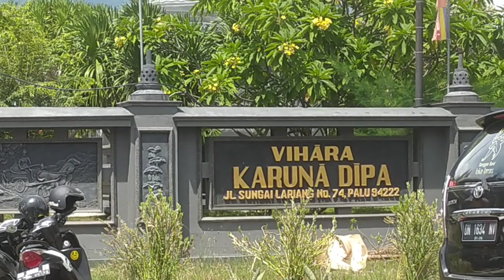Barongsai Imlek 2023 di Vihara Karunadipa Kota Palu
vidio kali ini menampilkan Barongsai perayaan Imlek tahun 2023 di halaman Vihara Karunadipa Kota Palu#liondance#firmanpalu